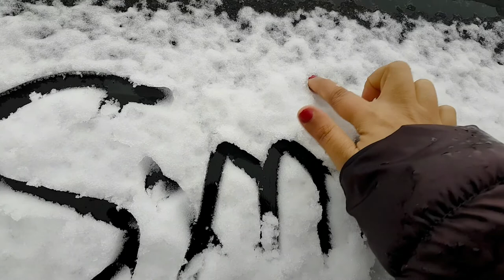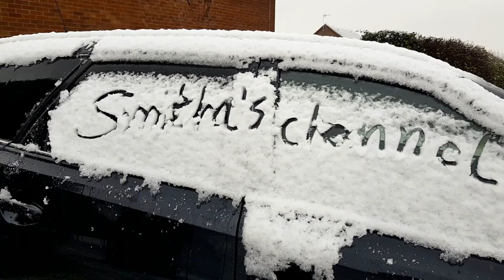First snow in Cambridge 2020 December 4: Upon the roofs and lamps and cars,softly like falling stars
Simple Gulab Jamun || 🍮Diwali special recipe🍮 || ഗുലാബ് ജാമുൻ || ദീപാവലി മധുരം I know about my million subscribers? THANK YOU ALL FOR YOUR SUPPORT peda | Navratri special | Bomma Golu | 2020 Navratri celebrations and aubergine | ചപ്പാത്തിക്ക് എളുപ്പത്തിൽ ഒരു കറി | Challenge me, my friend: 9 (Bindhu Joshy) velvet cupcakes | Simply Bake: 3 | How to get your cakes and icing always correct! vegetable garden harvest 2020 Backyard vegetable garden harvest 2020 UK recipe in malayalam - How to make easy, soft and spongy rasmalai every time. cake - Simply Bake: 2 - Cake tin preparation tips + Birthday special eggless cake recipe! and aubergine or brinjal - ചപ്പാത്തിക്ക് എളുപ്പത്തിൽ ഒരു കറി Fried Rice - A simple lazy Friday night dinner recipe! Fried rice 2 ways in 10 minutes! style pork with beans | പോർക്കും പയറും | ഇങ്ങനെ ഒരു കോമ്പിനേഷൻ കഴിച്ചിട്ടുണ്ടോ? എളുപ്പത്തിൽ ഉണ്ടാക്കാവുന്ന ഒരു നാലു മണി പലഹാരം Toffee Pudding Prawn Peanut (3P) salad Vlog dosa & Onion Chutney Avocado cocktail സ്പെഷ്യൽ ജീരകം അരച്ച ചിക്കൻ കറി Banana Pancakes വാഴയിലയിൽ പൊള്ളിച്ചത് Mango Halwa recipe Milkshake and Spicy Watermelon Quencher chicken sandwich പയർ എളുപ്പത്തിലും വേഗത്തിലും Fried Chicken lamb steaks Coconut drink recipe Kerala style rice in microwave has gone nuts! brunchy **in a pickle** a quick cool float today! - Just for you to School Bake me, my friend how to cook this! my gardening videos! go for a walk!